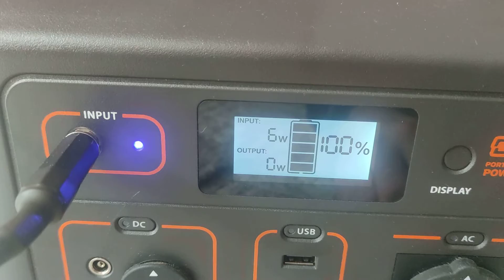Jackery Explorer 500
Jackery Explorer, does not show actual capacity.  Either it stops reading when charging and remains at one value, or when charging it shows that it has charged to 100%, but it is lying!  Disappointed, otherwise the station is good.
A station reset is needed for the actual value

Jackery Explorer, neukazuje skutečnou kapacitu. Jsem zklamán, jinak je stanice dobrá.
Je potřeba reset stanice pro skutečnou hodnotu